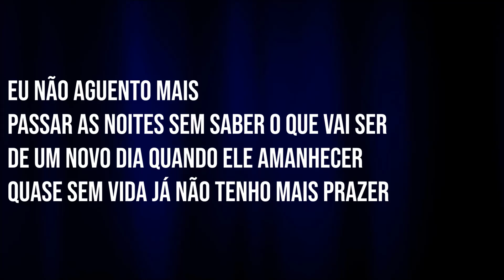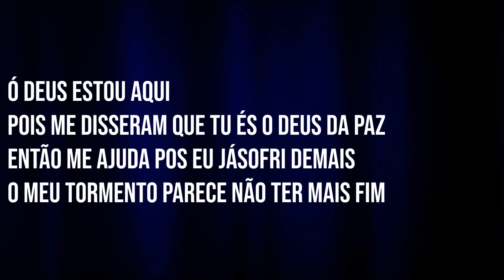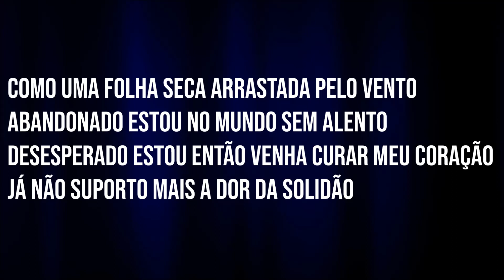FOLHA SECA (BATERIA) - MILTON CARDOSO (Cover) Mara Maravilha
• Compartilhe